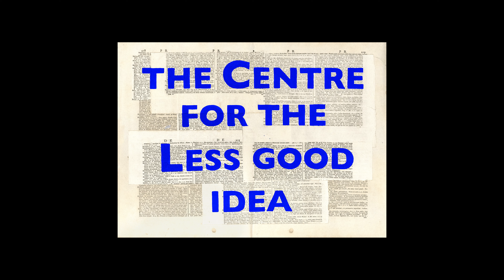Paper Woman | SEASON 10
Paper Woman performs and plays with traditional wedding songs to illuminate how patriarchy, land dispossession, and labour-migration influence the foundations of marriage.

Carrying only blankets and armed with traditional wedding songs, the chorus of Paper Woman speaks to the longstanding problems of patriarchal marriage systems. Here, repetition and the musical, visual refrain are important. A refusal becomes a runaway train, and a blanket constricts instead of comforts.

Musically, rhythms break like traditions and something new emerges, always. At the heart of it all is a reflection on the enduring effects of labour, displacement, and disempowerment on young women as an indirect albeit enduring result of colonialism.

CONCEPTUALISER & DIRECTOR | Nhlanhla Mahlangu
MUSICAL DIRECTOR | Sbusiso Shozi
PERFORMERS | Asanda Hanabe, Khokho Madlala, Mapule Moloi, Zandile Hlatshwayo, Nomathamsanqa Ngoma, Tshepang Mofokeng & Dikeledi Modubu